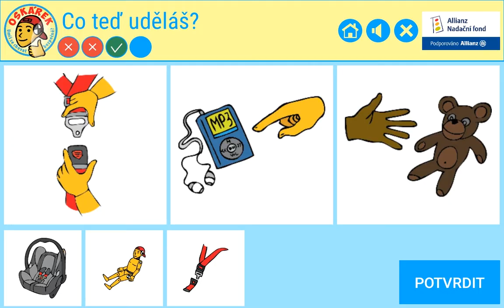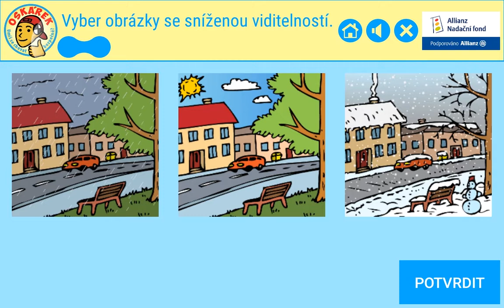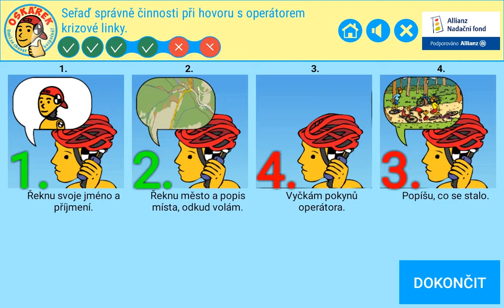Oskárek aplikace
Pro Allianz nadační fond a Centrum dopravního výzkumu jsme navrhli design a naprogramovali interaktivní výukovou aplikaci Oskárek. Aplikace je určena žákům I. stupně základních škol. Zábavnou formou testuje jejich znalosti dopravní problematiky a ukazuje jim správná řešení.